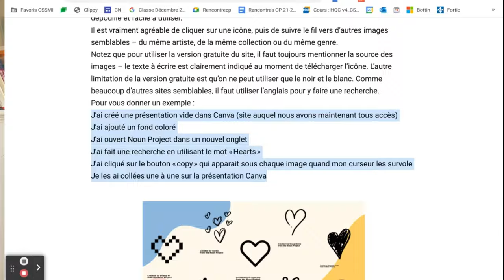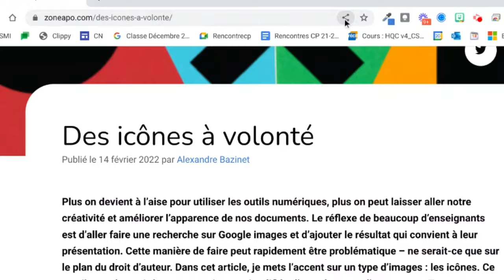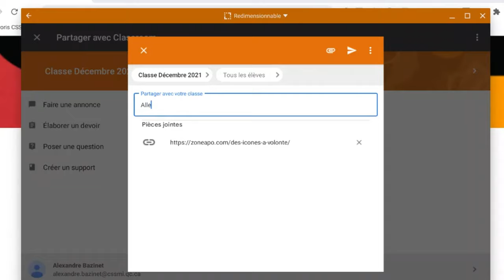Deux façons de partager une page web avec Chrome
Il est plus facile que jamais de partager une page web avec Chrome.